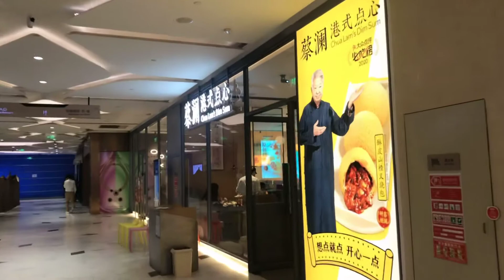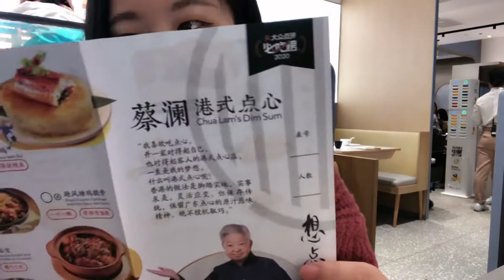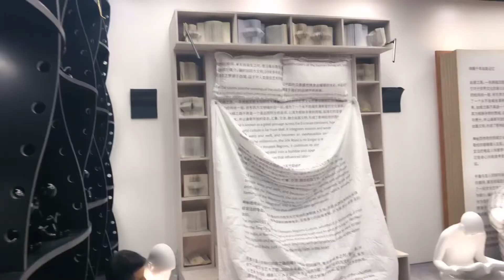Beijing Vlog 5｜和郭富城粉絲的一天｜蔡瀾港式點心｜唱粵語歌｜豐茂燒烤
請大家多多包涵我不標準的粵語lol😂